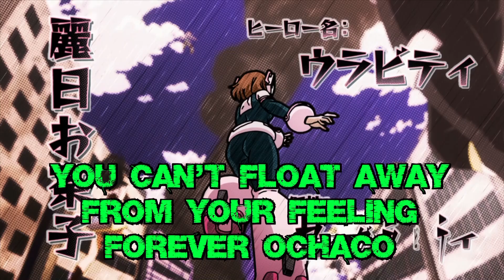MY HERO ACADEMIA MINI CRACK | CLASS 1A CODENAMES SEASON 5 EDITION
And then Cross did his own version of it for another one of my My Hero Academia crack videos.

I have decided to make a new Class 1A Codenames for Season 5. This will be in the next My Hero Academia crack video so consider this a preview for that video. Hope you enjoy.

My Hero Academia is property of Studio Bones and Funimation. Please support the official release.

CREDITS
PERSONA 3 OST - IWATODAI DORM
EPIC WUB TIME
KATY PERRY - HOT N COLD
ToxiCurE